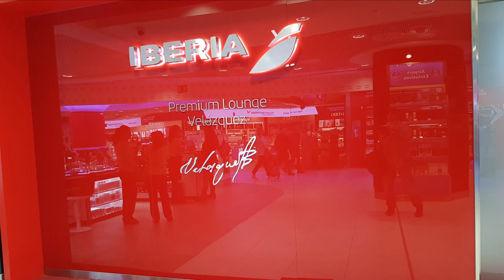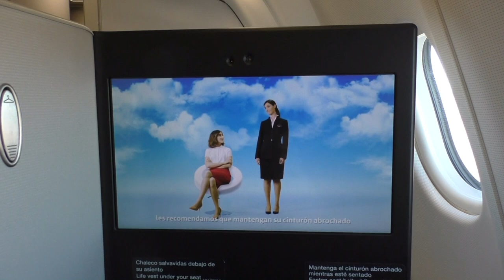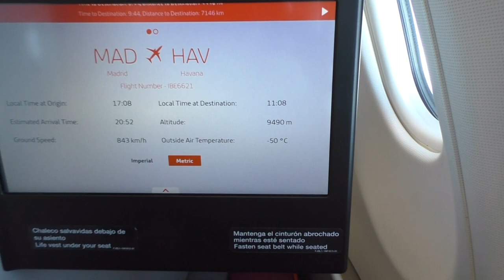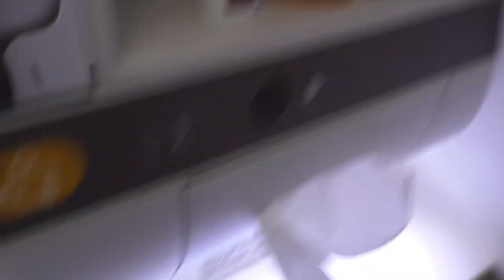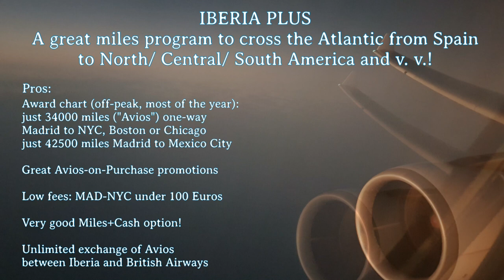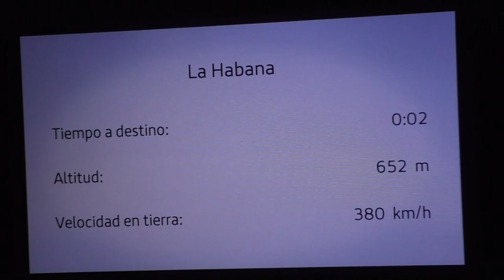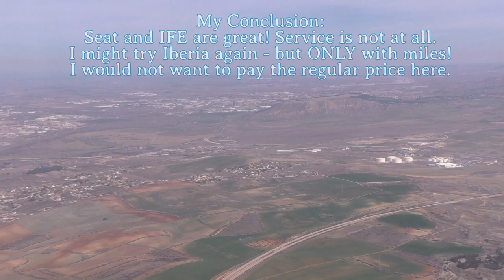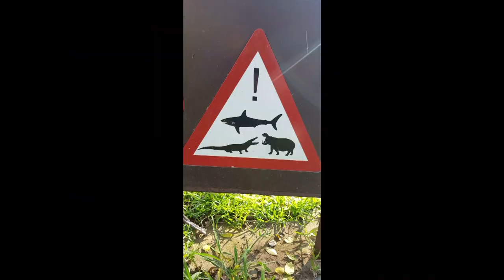The Naked Truth: HORRIBLE Iberia Business Class - MUST-SEE before booking Iberia A330!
IBERIA Business Class on the Airbus A330-300.
Iberia's Business Class on their longhaul flights is pretty impressive when it comes to the hard product! The seats are modern and up-to-date, in a form similar to the seats on Emirates' Airbus A380. The colors are good, the TV touchscreen is responsive, with a really nice flight show.
And yet: I left with very mixed feelings... Watch the video to understand why a perfectly modern seat still doesn't guarantee a perfect business-class travel experience!
But let's first start at the excellent Velazquez Lounge at the Terminal 4S for intercontinental flights at Madrid Airport.

I'm also mentioning one important fact: IBERIA PLUS, the frequent flyer program of Iberia, is pretty unknown outside Spain. But it's really worth a look! Redemption rates are very good, and they make Iberia Plus one of the best frequent flyer program in the world when it comes to awards for transatlantic flights. You can fly from New York and even Chicago to Madrid for just 34000 miles – or Avios, as they're calling their miles – and less than 100 Euros in fees. Even their avios+cash option is very good. You can also exchange your Avios from British Airways Executive Club to Iberia Plus and v. v.  For unlimited times as both airlines belong to the same parent company.

Come with me a fly from Madrid to beautiful Havana!

00:00 Me warming up before performing at Stuttgart State Opera
01:10 Lounge Visit: Iberia Sala VIP Salvador Dali, Madrid Airport
02:40 Iberia Business Class Airbus A330 - Overview, Seat Tour
04:20 Takeoff Madrid
05:05 Amenity Kit and Flight Show
06:10 Menu, Food and Beverages
07:00 Bathroom Visit
07:50 Overview Iberia Plus, the Frequent Flyer Program of Iberia
08:315This is getting on my nerves here!
10:20 Outlook to my trip to Cuba
11:20 Trip back to Madrid: American Airlines Flagship Lounge Miami Airport
12:05 Takeoff above Miami Beach, Service on this return flight to Madrid
13:00 Landing in Madrid and Summary